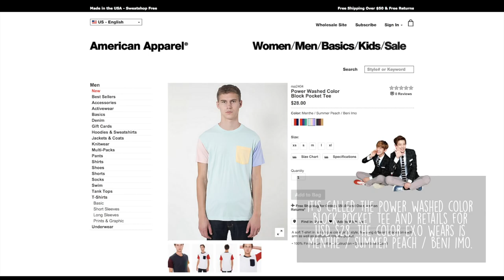American Apparel Power Washed Color Block Pocket Tee ( from EXO'luXion )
♡♡♡ ᴏᴘᴇɴ ᴍᴇ! ♡♡♡

I filmed this video back in October and meant to add a voiceover, but I was sick while editing it so I decided to just add captions.

A lovely viewer commented on my previous fanmade tee video that EXO's shirts are from American Apparel, so of course I had to get one from there as well! The women's style was sold out, so I bought a men's shirt instead. The fit isn't the greatest because it's really long, but it's still quite cute. ^^

Power Washed Color Block Pocket Tee ( Menthe / Summer Peach / Beni Imo )

A soft T-shirt in our unique color block style, featuring different shades on each arm as well as a different colored pocket.
• 100% Fine Jersey cotton construction • Durable rib neckband

🎥 Sony a7 + FE 28-70mm Kit Lens